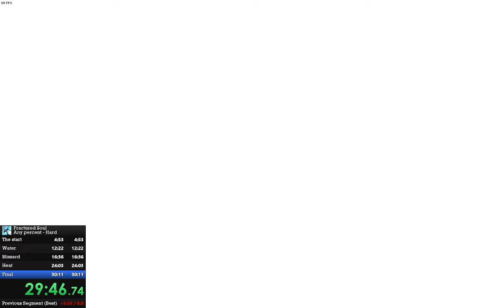Fractured Soul Any% sub 30 Deathless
although i did with a trick that saved over 10 seconds

special thanks to myers for telling me to get steam